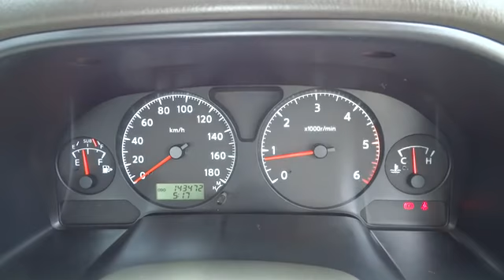2009 NISSAN PATROL Townsville, Cairns, Mt. Isa, Charters Towers, Bowen, Australia 5565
2009 NISSAN PATROL

We can deliver anywhere in Australia .. All our vehicles are subject to an RACQ inspection .. buy with confidence ..Nth Qld's leading dealer  2010 nissan patrol dx 4x4 turbo diesel drop side ute this vehicle is a one owner with full service history very low klms and is ready for work  North Queensland's leading Used Car Dealership. We have a great range of pre-owned vehicles in stock now. All vehicles are workshop tested. 5 year warranty available. Trade in's are welcome and finance can be tailored to your needs. Please contact one of our friendly staff on 0437wheelz anytime.  If you don't see the vehicle you want Please click on the tab at the top of our web page FIND A CAR 4 ME. And we will find your car.   Yes! Yes! Yes! Racq inspections  Yes! Yes! Yes! 5 Yr warranty available  Yes! Yes! Yes! 25 Yrs service to Nth Qld  Yes! Yes! Yes! Delivery Aust wide  Yes! Yes! Yes! Finance and Ins available  Yes! Yes! Yes! Defence force discounts  Yes! Yes! Yes! We will bring the car to you  Yes! Yes! Yes! Test drive tod